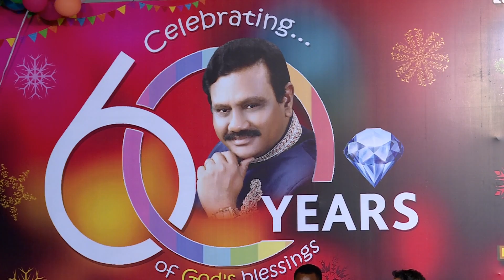OPHIR LIVE TV(1517) Dr. RANJITH OPHIR 60TH BIRTHDAY NIGHT PART1